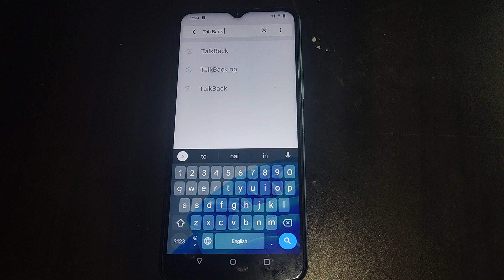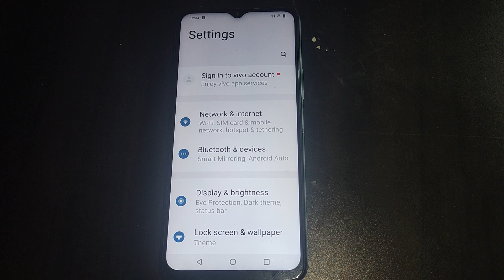Vivo Y21G TalkBack setting, Vivo Y21G me Talkback option enable disable kaise kare